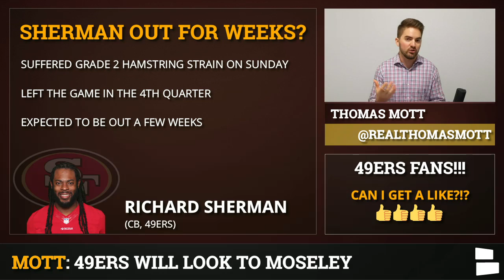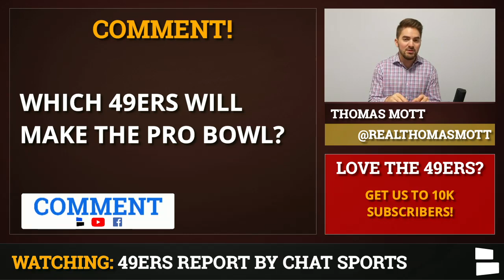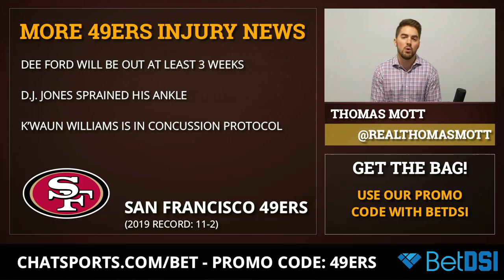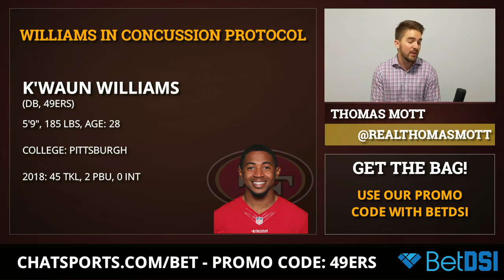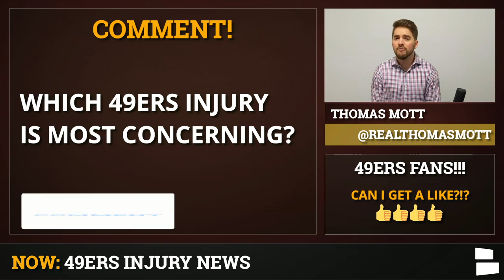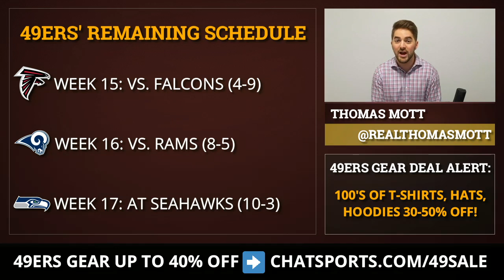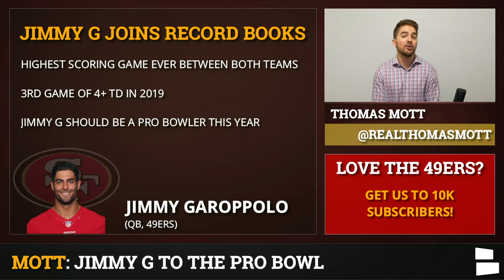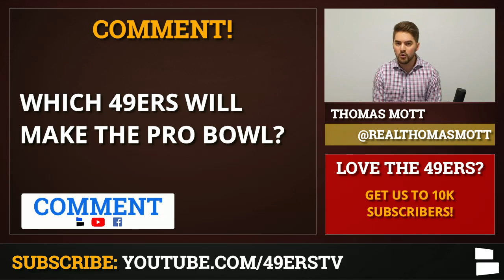49ers Rumors & News: Jimmy Garoppolo To 2019 Pro Bowl + Injury Updates On Richard Sherman & Dee Ford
The San Francisco 49ers have regained the #1 seed in the NFC after their week 14 win over the New Orleans Saints. However, with the win came a few key losses. Richard Sherman, Dee Ford & Weston Richburg are just a few of the notable Niners who suffered injuries. If they want to hold onto the top spot they will likely have to defeat the Seattle Seahawks in week 17 of the 2019 NFL season. 49ers Report host Thomas Mott has you covered on the latest 49ers news & rumors on today’s show!

This video originally aired on our 49ers-only YouTube channel on (12/10/2019).

Richard Sherman suffered a hamstring injury & is expected to miss the next couple of games, but should be ready to go for the week 17 showdown vs. Seattle. Dee Ford also injured his hamstring & could miss the rest of the regular season. Weston Richburg tore his patellar tendon & will miss the rest of the season, while K’Waun Williams has entered the concussion protocol. Which of these 49ers injuries concern you the most?

Looking for some 49ers gear this holiday season? Well, Santa Mott’s got you covered! Check out the link below for various 49ers items

In other 49ers rumors, will Jimmy Garoppolo be named to the 2019 NFL Pro Bowl? Jimmy G entered record books on Sunday, joining Jeff Garcia & Steve Young as the only Niners QBs to throw for 4+ TDs in 3 or more games during a single season. San Francisco sits at the top of the NFC West standings, so Mott takes a look at the race for the #1 seed, which comes with home-field advantage & a 1st round bye in the 2019 NFL Playoffs!

Here’s the list of 49ers News & Rumors discussed on today’s show:
- 49ers injury updates?
- NFC West standings
- NFC Playoff Picture
- Jimmy Garoppolo makes history

All our NFL shows can be watched on the Chat Sports NFL Facebook